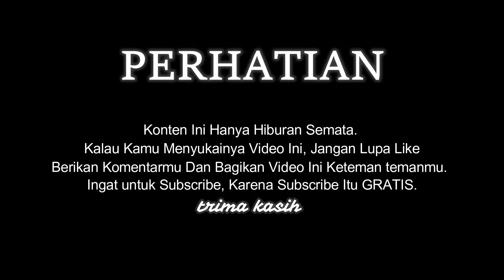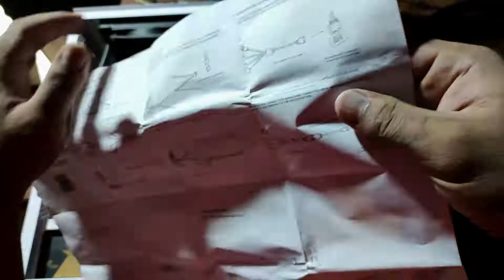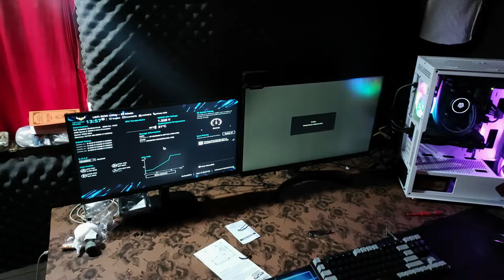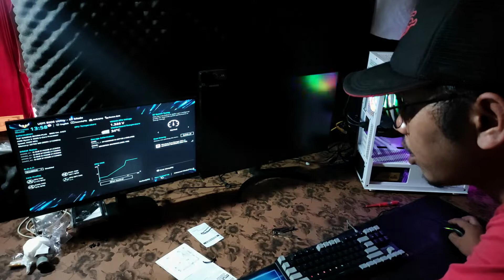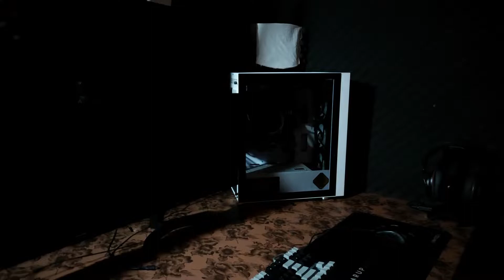Baru Tau PC Bisa Over Listrik!! Sangat Membagongkan!!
Selamat datang pada video kali ini.

Enjoy My Game Playing Games Friends.